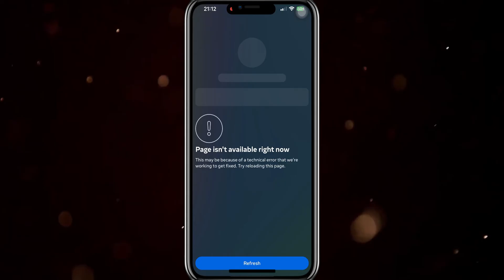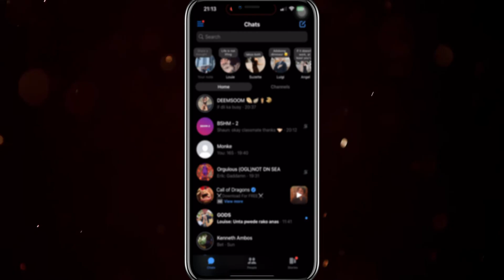How To Fix "Page isn't available right now" (in Messenger)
Using multiple Facebook account on one device? If you're getting the "Page isn't available right now" message in Messenger, don't worry! Watch this video to learn how to fix this issue quickly and easily.